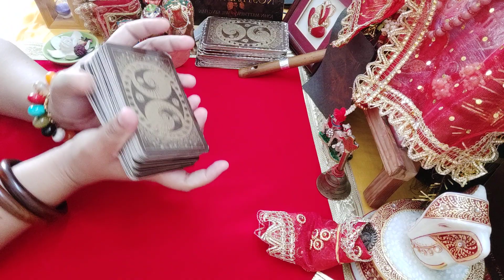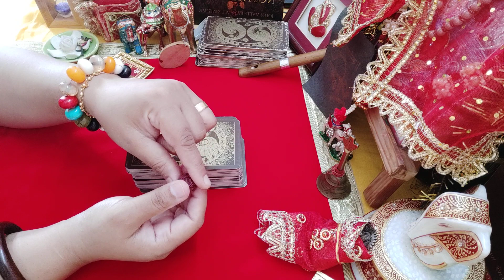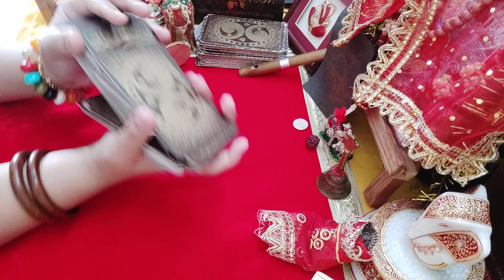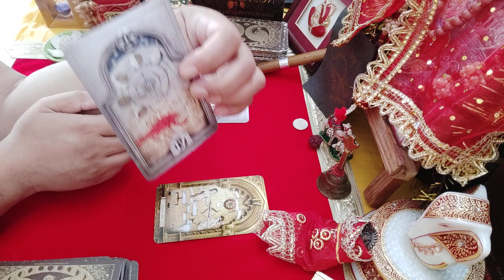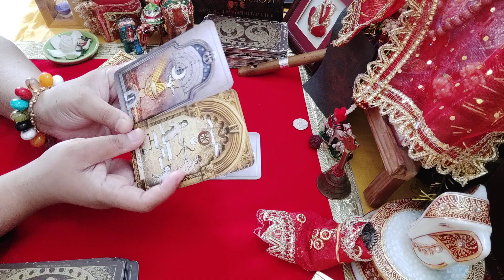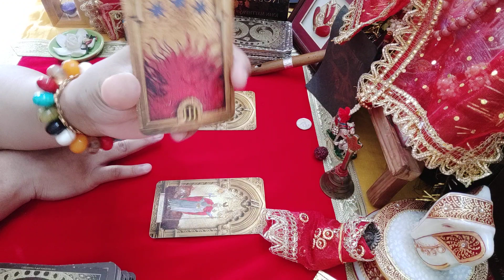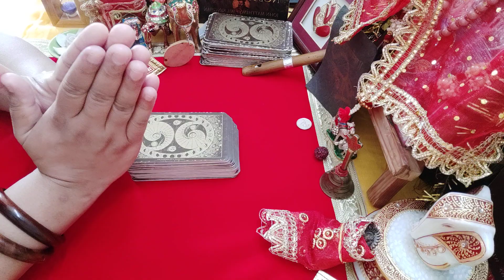Maa kaali ka Sandesh Aapkay liyay 🙏 neelamdurgabhawani WatsApp +91 9899000366 🌺🙏🕉🌺